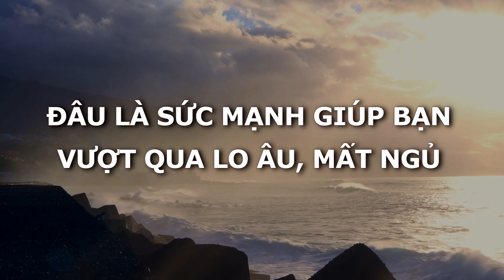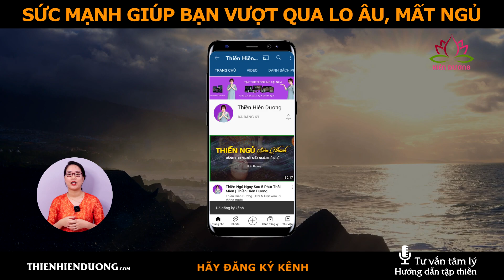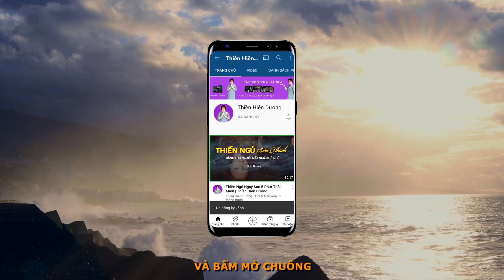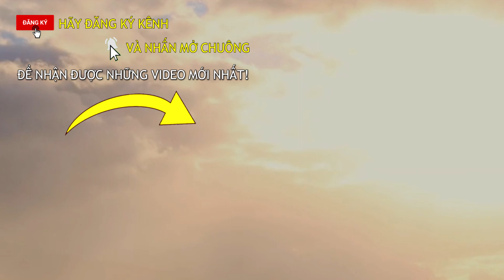Đâu Là Sức Mạnh Giúp Bạn Vượt Qua Lo Âu, Mất Ngủ | Tập Mẹo Nhỏ Giúp Bạn Ngủ Sâu Giấc Về Đêm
Mẹo ngủ sâu giấc giúp bạn biết cách ngủ nhanh, cách đi vào giấc ngủ khi hay bị thức giấc về đêm. Video thực hiện bởi Thiền Hiên Dương sẽ giúp bạn biết đâu là sức mạnh giúp bạn vượt qua lo âu, rối loạn lo âu, mất ngủ. Bạn có thể tham gia học thiền miễn phí giúp giảm lo âu, học thiền trị mất ngủ trên trang web của Thiền Hiên Dương.

🌻 THIỀN HIÊN DƯƠNG - Tư vấn tâm lý & Hướng dẫn tập thiền!

❤️ Kết nối với Hiên Dương:
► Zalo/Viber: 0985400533